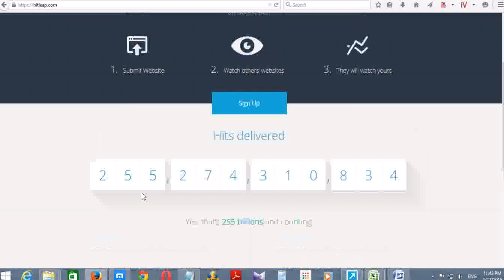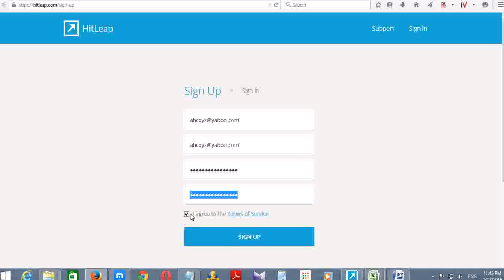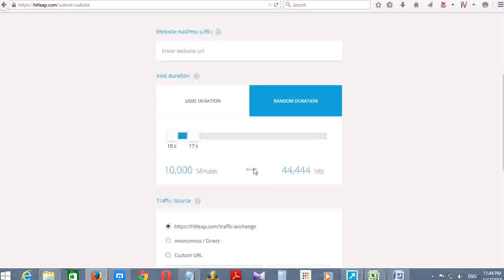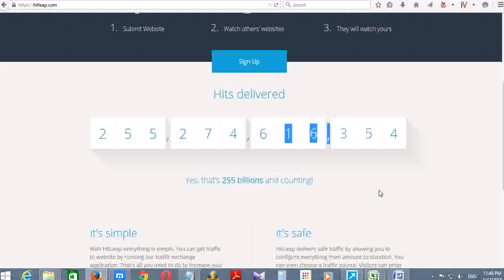How To Get Over 50,000 Visits to Your Blog in the First Month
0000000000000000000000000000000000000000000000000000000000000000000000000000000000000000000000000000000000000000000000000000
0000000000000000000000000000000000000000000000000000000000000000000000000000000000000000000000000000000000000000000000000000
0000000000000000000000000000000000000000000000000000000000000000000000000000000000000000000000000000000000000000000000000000